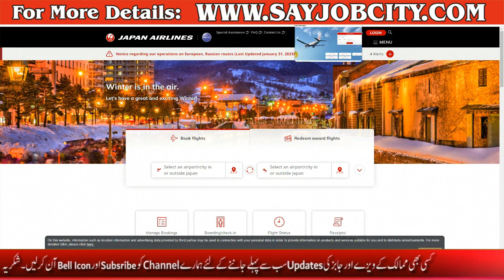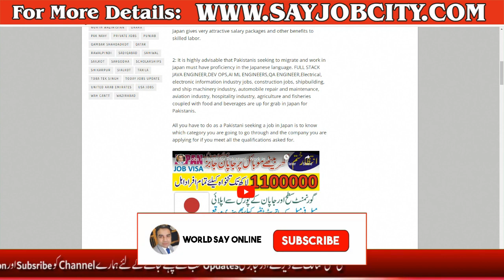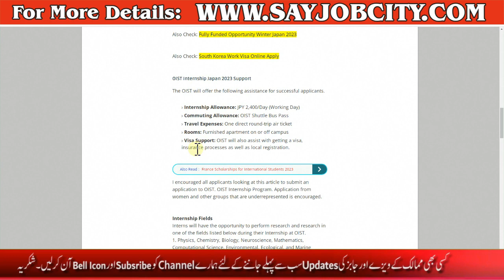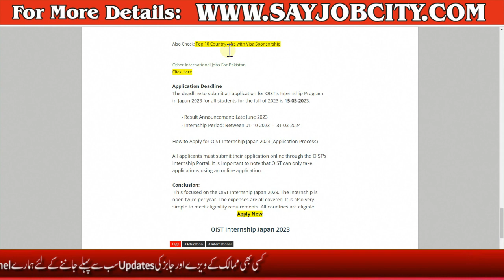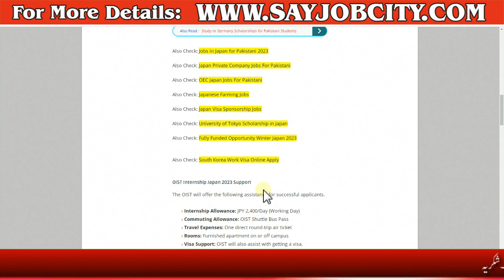Japan Work Visa Online Apply - Japan Work Visa for Pakistani - Japan Internship for Pakistani 2023